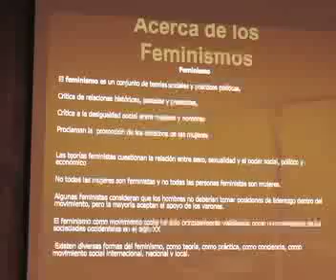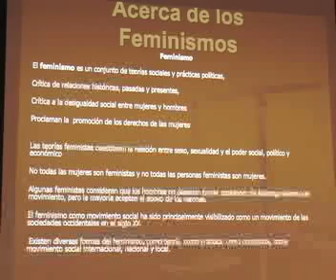Seminario de género. Sesión 6. 1/9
Epistemología y representaciones sociales de género. Sesión 6 Dra. Lucero Jiménez